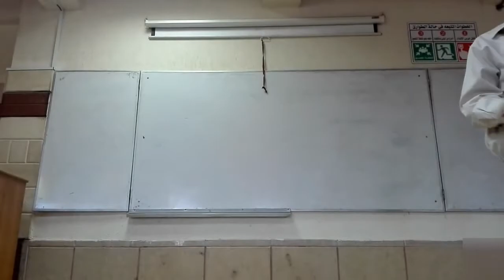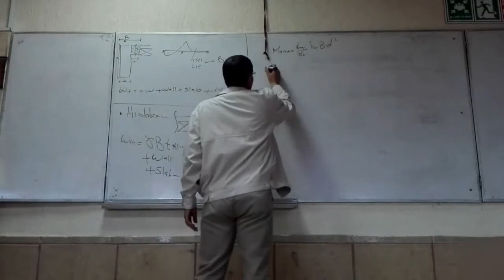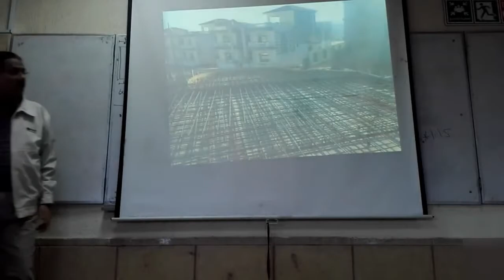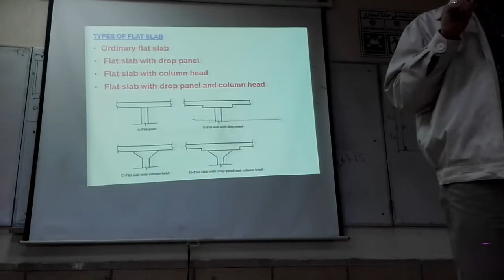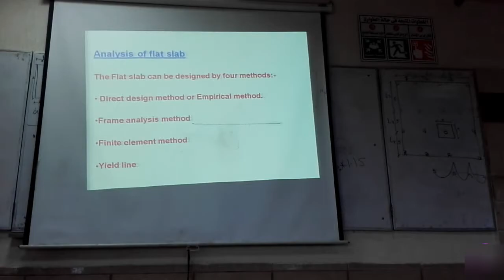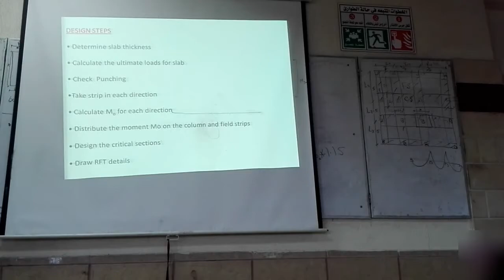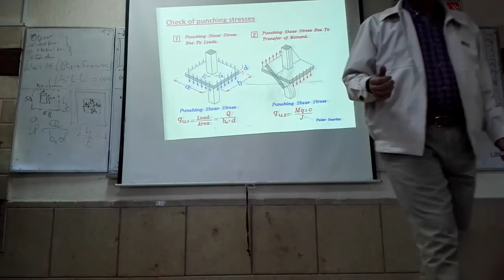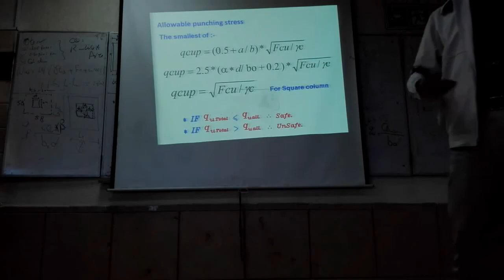Concrete 2 Lecture 7